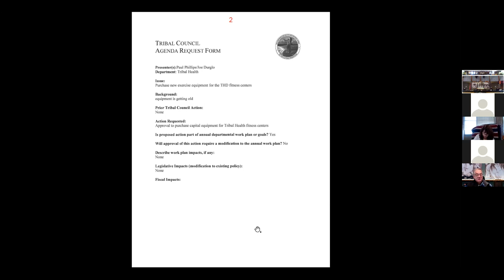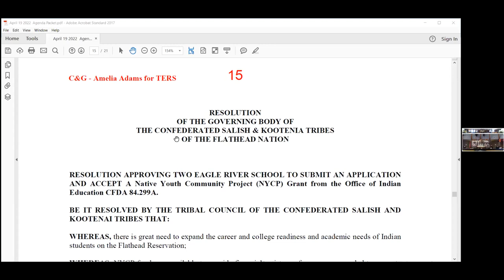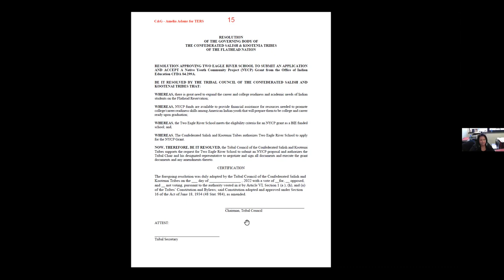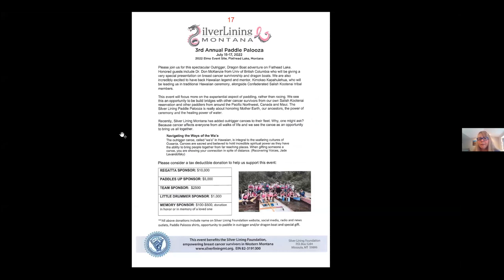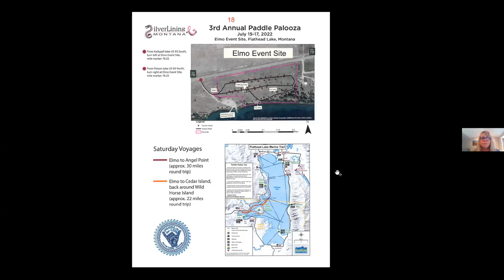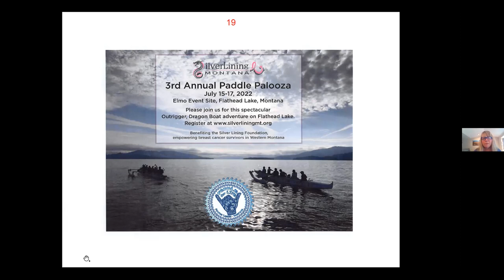CSKT Tribal Council Meetings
April 19, 2022 Part 1